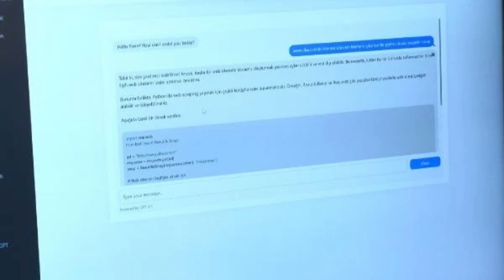Sondakika: Şef Arda Türkmen ve Melodi Erbilirler çiftinden kötü haber! hayranları çok üzülecek..